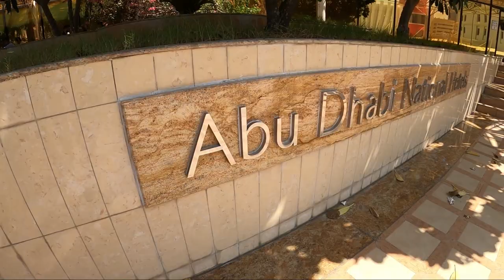ABU DHABI NATIONAL HOTEL COMPASS ME LLC.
ADNH Compass Careers & Jobs 2020. ADNH Compass operates in the Middle East as a partnership between Abu Dhabi National Hotels and Compass Group.
ADNH Compass was formed s a joint venture with the United Kingdom-based Compass Group PLC to cover catering demands across a wide range of industry.
Abu Dhabi National Hotels Compass Me LLC Revenue:$7.8 Billion.
Employees:25000
Industry: Restaurant, Catering Services, Hospitality